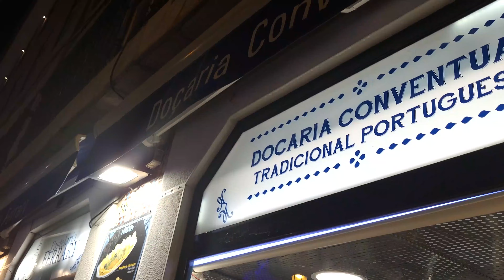WALKING TOUR PT1 POR LISBOA, PORTUGAL - QUE CIDADE HISTORICA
No vídeo de hoje, saindo de Porto de onibus da Rede Expressos e  indo para mais essa cidade encantadora e com muita história, vamos fazer uma caminhada por Lisboa. Nossa acomodação ficava no bairro do Chiado, ficamos num AirBnB e foi um ótimo local para ficar, perto de tudo, mercado, lojas, restaurantes, estação de metro e perfeito para conhecer Lisboa a pé.

Lisboa é a capital de Portugal, situada na costa. Do imponente Castelo de São Jorge, a vista abrange as construções em tons pastel da cidade antiga, o estuário do Tejo e a Ponte 25 de Abril. Perto dali, o Museu Nacional do Azulejo exibe 5 séculos de azulejos decorativos.

Portugal é realmente linda, vale muito a pena conhecer e incluir no roteiro. Pontos turísticos que passamos:

Praça do Comércio (Terreiro do Paço)
Mirante Sta Luzia
Igreja da Sé
Castelo de São Jorge
Chiado
Bairro alto
Rossio
Cais do Sodre
Rua Augusta

Próximo vídeo, visitando a Torre de Belém e comendo o famoso e tradicional, pastel de belém, nossa parte 2 em Lisboa.